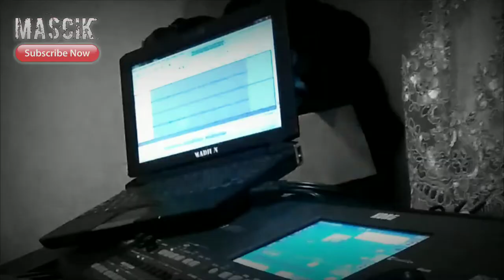PERNAH SAKIT - cover - analog ballad - voc by : PUTRI MEGA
belajar cover gan... jangan dibully... take video + voc by smartphone,